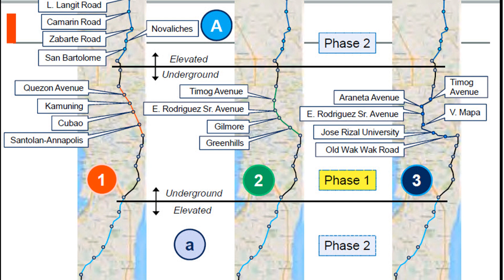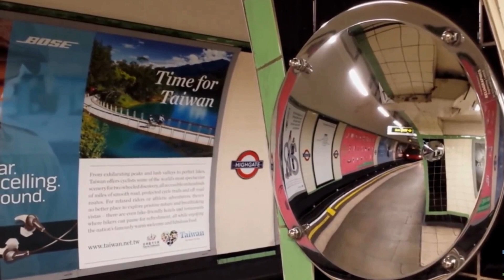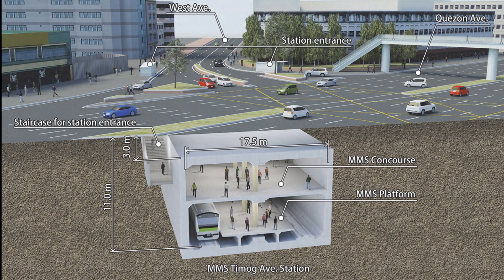$7-B Metro Manila Subway | Philippines "Project of the Century"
Metro Manila Subway is a 36 km-long fully underground railway in Metro Manila, Philippines.
This will be a pioneer of mass underground transport system in the country.The subway will connect North Caloocan in Bulacan and Dasmariñas in Cavite through the National Capital Region. This project will be implemented in 2 Phases. Phase 1 is the central zone which will start in Mindanao Avenue in Quezon City and going to end at the Ninoy Aquino International Airport Terminal 3 in Pasay City. Spanning across Valenzuela, Quezon, Pasig, Makati, Taguig, and a small portion of Parañaque City. With an operational speed of 80km/h, running through 7 local governments and 3 business districts in just 30 minutes. The second phase will extend further north and farther south. The Metro manila Subway is an on-going project which is expected to partially open in 2022 and fully operational by 2025. It is expected to accommodate 370,000 passengers a day from the 15 stations along its 30 km track. Equipped with Water-stop panels and doors, a high-level entrance for flood prevention, an earthquake detection, and a train stop system.

The Metro Manila Subway project requires an investment of PhP356-B ($7bn), which will be financed via a JICA Official Development Assistance (ODA) loan.

The Department of Transportation (DOTr) signed a contract with a joint venture of Shimizu Corporation, Fujita Corporation, Takenaka Civil Engineering, and EEI Corporation.